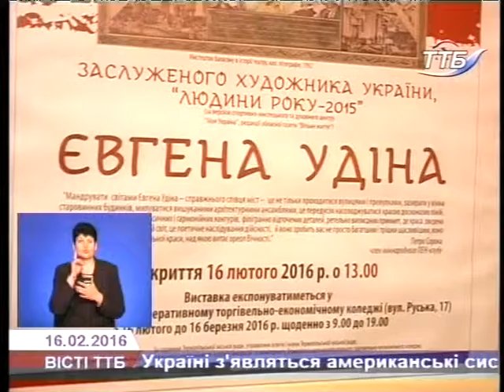Євген Удін запрошує тернополян на виставку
Заслужений художник України, лауреат премії "Людина року-2015" Євген Удін запрошує тернополян на персональну виставку.